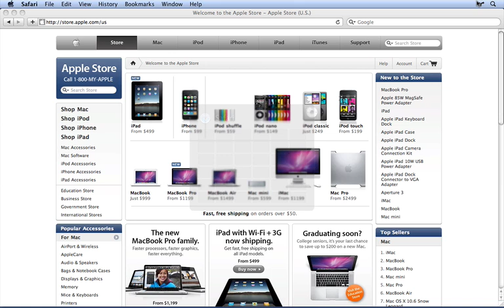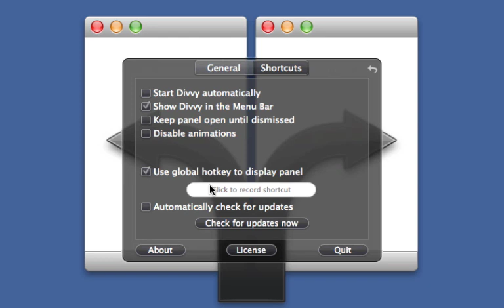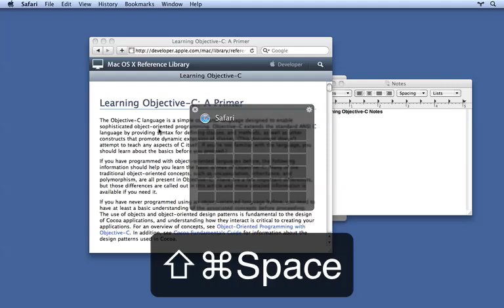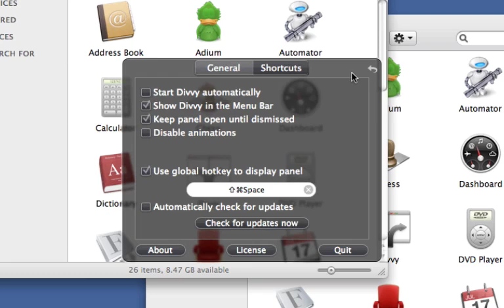برنامج ديفي للتحكم بالنوافذ - Divvy - controling windows - Mac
برنامج رائع للماك ، تتحكم به بجميع النوافذ بطريقة مبتكرة